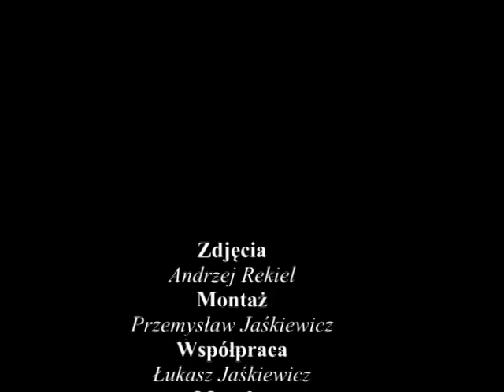Mecz trampkarzy BKS Lublin - Orlęta Radzyń Podl.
Mecz Wojewódzkiej Ligi Trampkarzy Młodszych BKS Lublin - Orlęta Radzyń Podlaski 6:0 (3:0) rozegrany w sobotę 7 maja 2011 na boisku Politechniki Lubelskiej. Wiecej informacji na